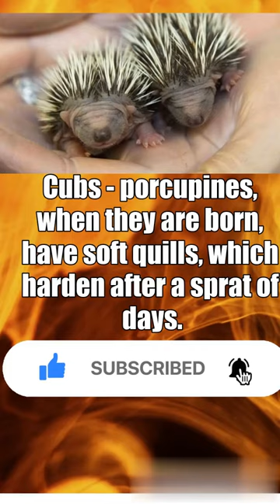INTERESTING FACT ABOUT ANIMALS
This baby porcupines are so cute